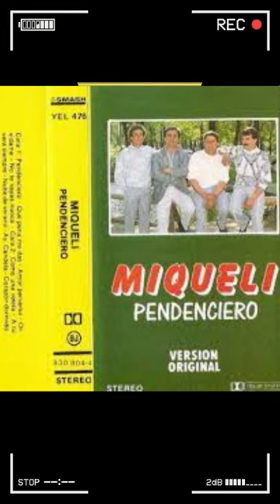🦋MIQUELI 👍amorflamenco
flamenckid es un canal de flamenco y musica en general
Duquende  Esperanza Fernández  Canelita  Jaime de Candié  Jose el Frances  Ketama  Kimi-K  La Hungara  La Nitra  Los Calis  Sheila Jimenez  Los Delincuentes  Los Mimbres  Rebujitos  Maita Vende Ka  Manuel Gerena  Manzanita  Miguel Poveda  Navajita Plateá  Ojos de Brujo  dj asukita Pellizco Gitano  Pitingo  el perrez moncho chavea Radio Macande  Raimundo Amador  mayel jimenez Rosario Flores  marwa loud tching tchang tchong claquettes chaussettes alrima Rafi  Esa es mi niña enrique son como son Las niñas del culto  La venda.